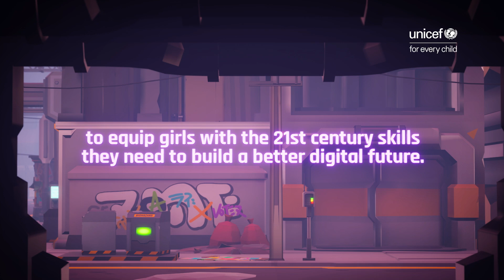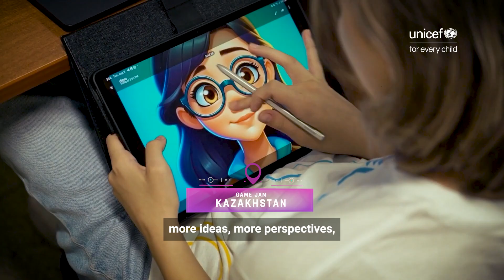Meet these young girls from India who aren’t just playing games, they’re creating them.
“What matters is the talent you have, not the gender you were born with,” Jovita, 12, India. 📣

This GirlsinICT Day, we celebrate adolescent girls gaining STEAM skills all over the world!

Through the Game Changers Coalition, UNICEF is teaming up with the gaming and tech industries to equip girls with the 21st century skills they need to build a better digital future. 💥

10,000 girls, parents and teachers across six countries have taken part so far and we're only just getting started.

Through the Coalition, girls like Jovita are equipped to break down barriers to become the next generation of digital leaders, designers, and innovators. 👊🏼